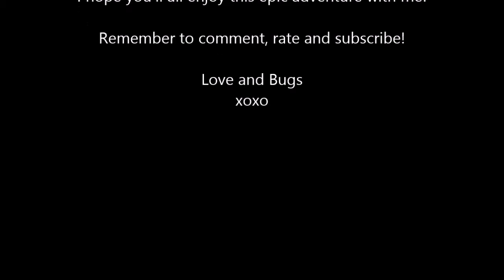Happy New Year | BVAD 2014 | ThatGallowayGirl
Face - Gosh Velvet Touch Primer, Maybelline Super Stay Foundation, Bareminerals Stroke of Light, Mememe Sunbeam Illuminator, SmashBox Photo set Powder, Too Faced Chocolate Soliel Bronzer, Prestige Pure shimmer, Benefit Dallas Blush.
Eyes - UDPP Sin, NYX JEP Black Bean + Sparkle Nude, Sugar Pill Magpie pigment, Look Beauty Gillet shadow, Mac Dazzle Light shadow, No7 Stay precise Liquid Liner
Lips - Jordana Nude Lipstick, ELF Nearly Nude Matte Lip Pencil, NYX Tiramisu Butter Gloss.